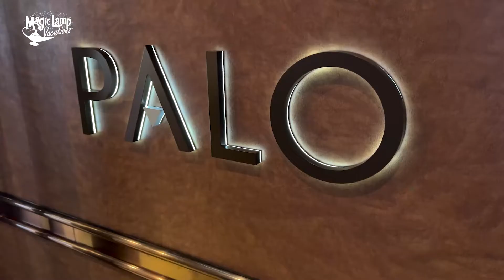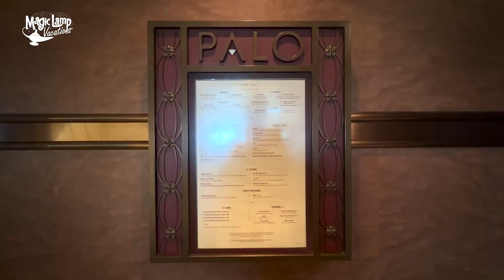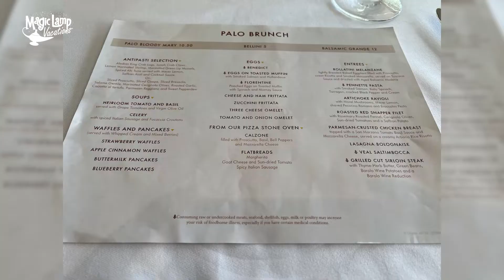Palo Dining Review | Disney Cruise Line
We have a Palo dining review for you from our most recent Disney Cruise Line vacation! Palo is one of the adult-only dining restaurants that you can find on the Disney Dream, Disney Wonder, Disney Magic, and the Disney Fantasy. The food at Palo is Italian, but brunch offers a little bit of a more traditional offering. It's one of our favorite places to dine on any Disney Cruise vacation.

👉 Schedule a complimentary vacation consultation with one of our expert travel advisors

🙌 Learn more about what we can do for your family